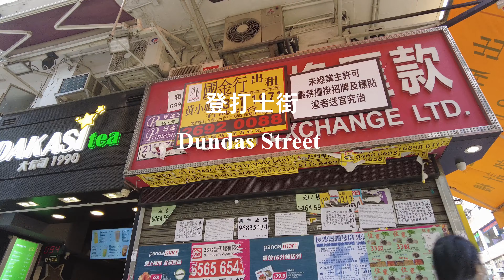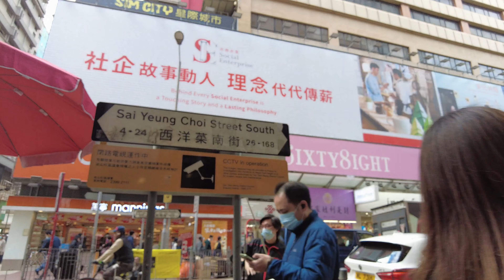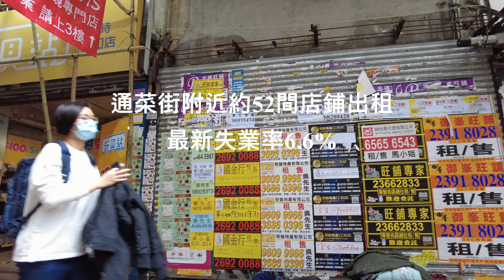2021/01/21-4K旺角通菜街女人街/Hong Kong Women Street (Best music remix)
2021/01/21-4K旺角通菜街女人街/Hong Kong Women Street (Best music remix)